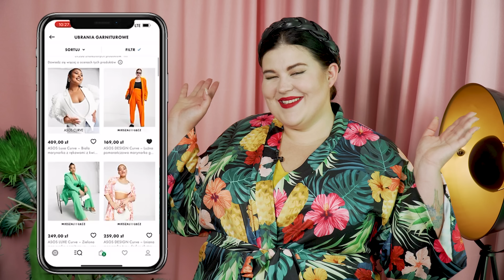TOP 5 SKLEPÓW Z GARNITURAMI PLUS SIZE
Garnitury i zestawy z marynarkami to świetny pomysł na stylizację. Wystarczy prosty top lub t shirt + wygodne buty i mamy uniwersalny look, w którym wyglądamy świetnie i tak się też czujemy. W Yours, Asos oraz Ulla Popken można znaleźć rozmiary 60/62/64. Polska marka moda Size Plus Iwanek ma możliwość dopasowania modelu do klienta.
Mój ulubiony garnitur i inne kolorowe zestawy
💥Moda Size Plus Iwanek- aktualnie duże wyprzedaże
Zestawy kolorowe i nie tylko
💥Yours

Biorąc pod uwagę etyczność marki oraz jakość najwyżej stawiałabym Moda Size Plus Iwanek oraz Mango i Ulla Popken.

ODCINEK POWSTAŁ DZIĘKI:
❤️ MONA QUEEN SIZE ❤️
👉 Z kodem EWOKRACJA10 otrzymacie 10% zniżki na zakupy w sklepie:

Link afiliacyjny w opisie filmu